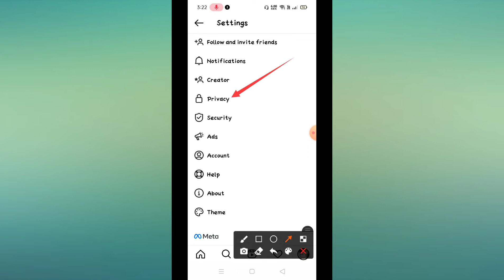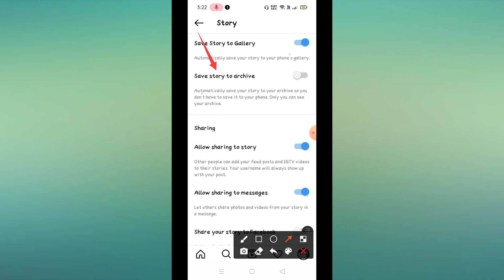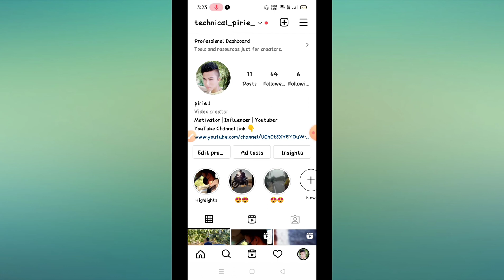How to save instagram story automatically to archive 2022//instagram story save to archive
1. how to archive instagram story
2. how to save instagram story
3. how to save instagram story on archive
4. how to save instagram stories with music in archive
5. instagram story
6. how to download instagram stories
7. how to save instagram stories
8. how to save instagram stories on phone
9. how to save insta story with music
10. how to see archived stories on instagram
11. how to save instagram live to archive
12. instagram story save to archive